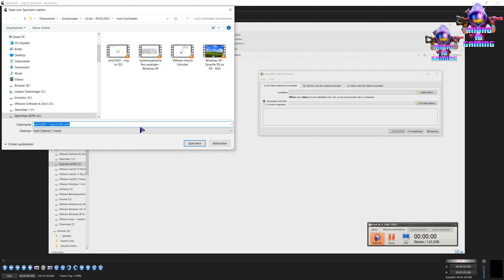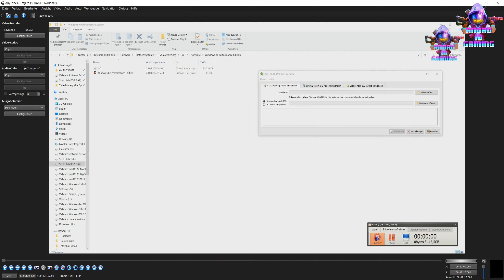Tonspur von Videos entfernen - mit Avidemux / Remove Audio Track from Videos - with Avidemux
HowTo: Tonspur von Videos entfernen / Remove Audio Track from Videos
Betriebssystem/Operating System: Windows 10 Pro
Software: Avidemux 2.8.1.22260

Unterstütze mich / Support me:

Klickt einfach auf "Kostenlos weiter" / Just click on "continue for free"

Referall-Support-Links:

Hoster: (kaufe einen Account / buy an account) oder lade meine Dateien herunter / or download my files

Link-Encryptor: (kaufe einen Account / buy an account) oder klicke meine Links in meinen Videos an / or click on my links in my videos